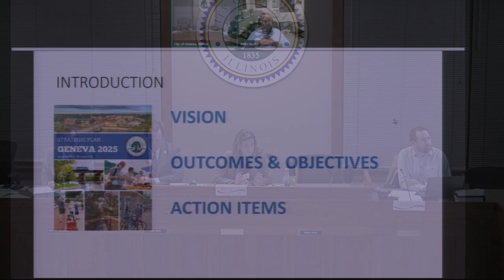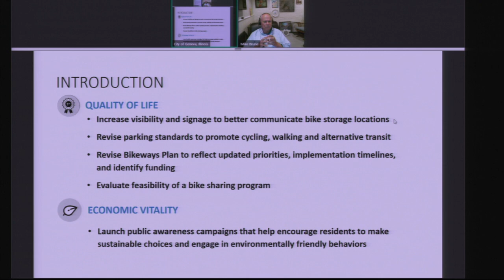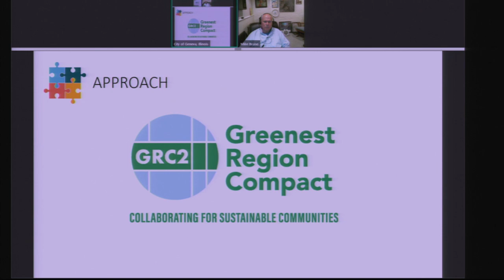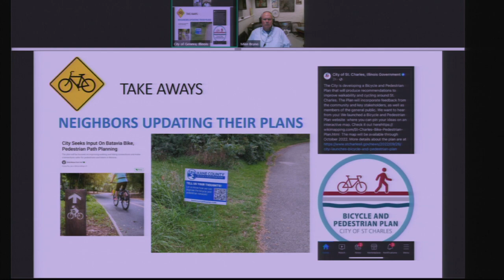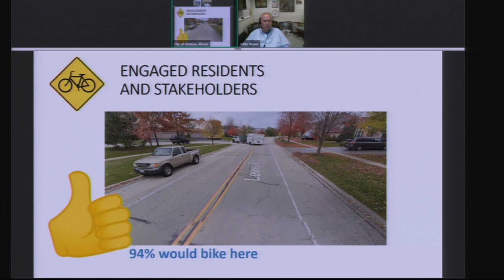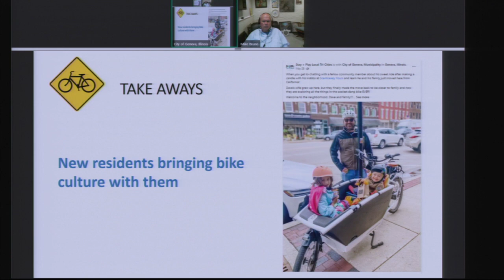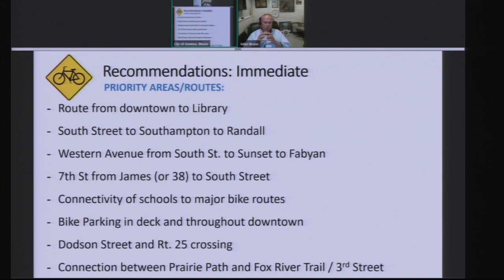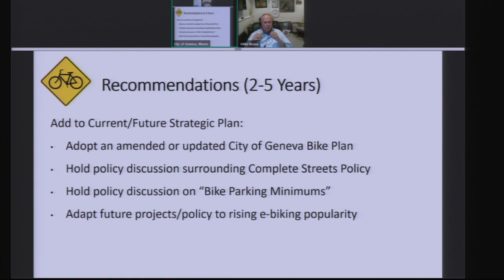Special Joint Session: Geneva Committee of the Whole & SPAC Meeting Oct. 10, 2022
Special Joint Session: Geneva Committee of the Whole & Strategic Plan Advisory Committee Meeting Oct. 10, 2022. An agenda and packet for the meeting can be found on the City's